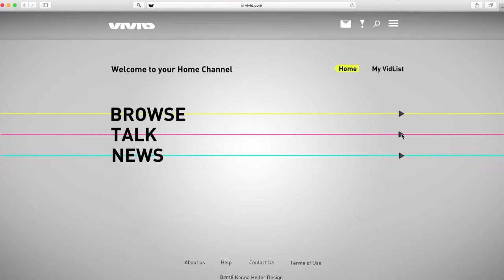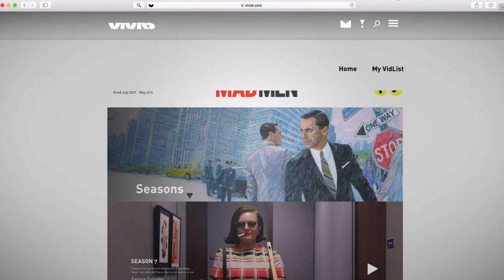Vivid Demo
A streaming service that allows you to have all your subscriptions in one place, and to share what your watching on your profile or with your friends!